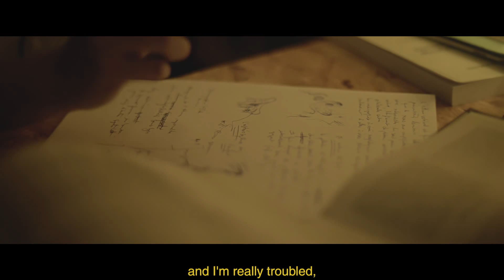Promotion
A young man just got a promotion that reveals to be full of obligations. Coming back home, he tries to tell it to his lover.

Cast:
Etienne GUILLOU - KERVERN

Crew:
Eric KERVERN - Sound recording / Editing
Cyril BALTA - Music
Mathias VILLAMAN - Mix
Stéphane CARCOPINO - Director - Colorist

Thanks to Gwenaëlle Baïd we could find a place to shoot.

Cheers!